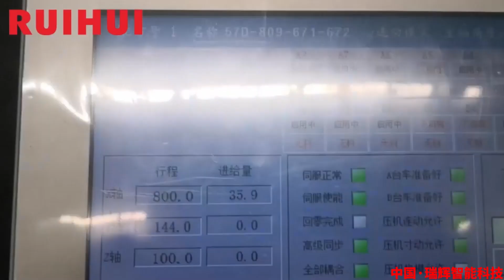Siarente Makina Çözümleri - RUIHUI Destacker Transfer System 30 SPM